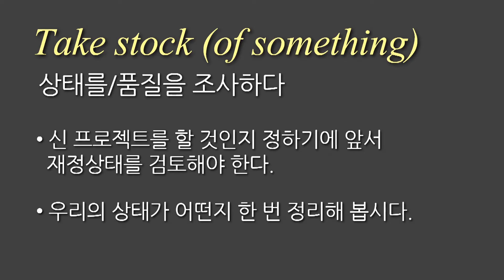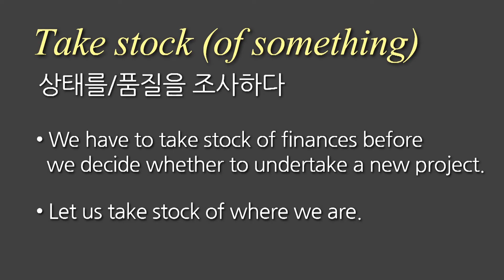take stock, 이런 영어표현 봤어?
take stock (of something)

[예문]
1. We have to take stock of finances before we decide whether to undertake a new project.
2. Let us take stock of where we are.